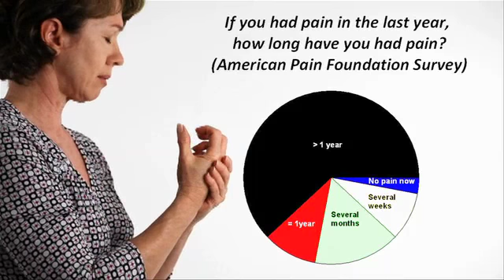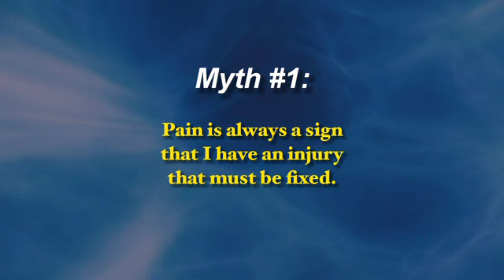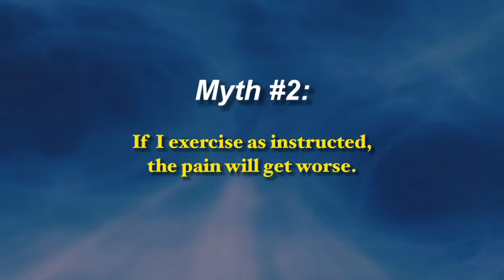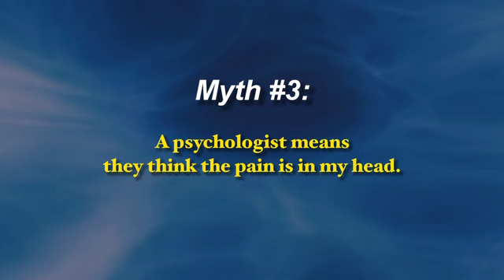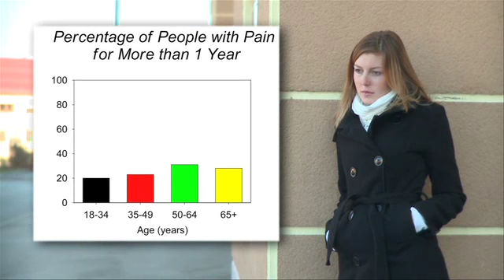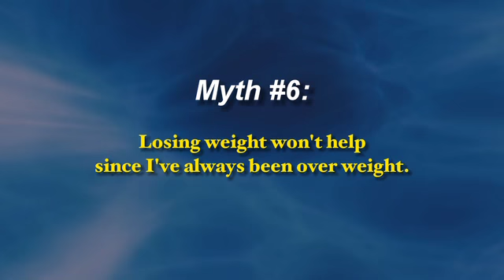Global Year Against Musculoskeletal Pain - Myths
Chronic musculoskeletal pain and its treatment, though common, is often misunderstood. Many people have adopted false beliefs about chronic pain and chronic pain treatment. This video, created by IASP Global Year Against Musculoskeletal Pain Co-Chairs Dr. Lars Arendt-Nielsen of the University of Aalborg, Denmark, and Dr. Kathleen A. Sluka of the University of Iowa, USA, addresses some of the myths about chronic pain treatment.